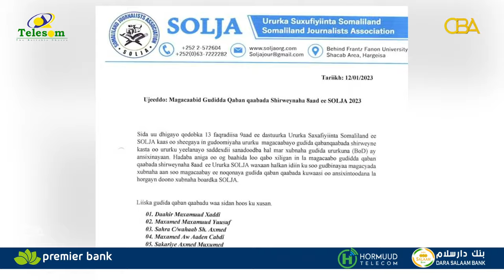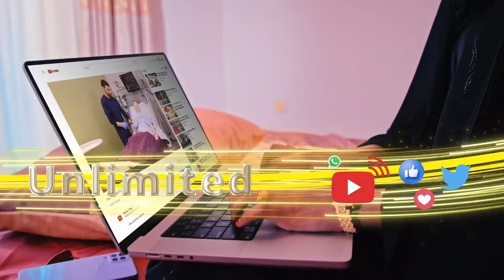Ururka saxaafadda Somaliland ee Solja oo laba garab u kala jabay.